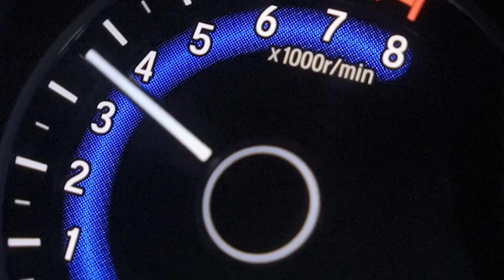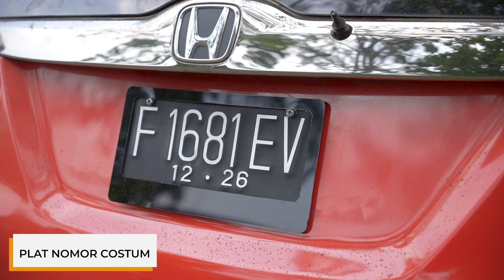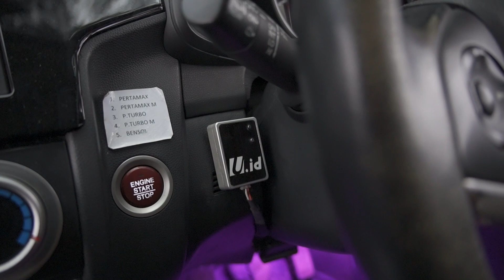Review Modifikasi Honda Jazz GK5 Dastek Rasa Turbo | Dipake Balap Beneran